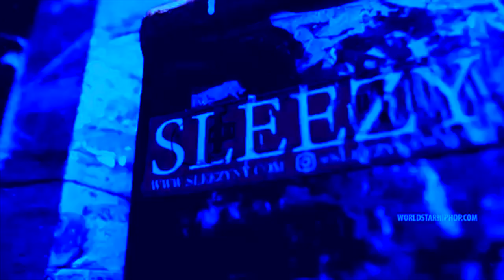ZillaKami - The Cauldron (Prod. Cxdy) ｖｉｓｕａｌ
visual by Da̸rkær̸.